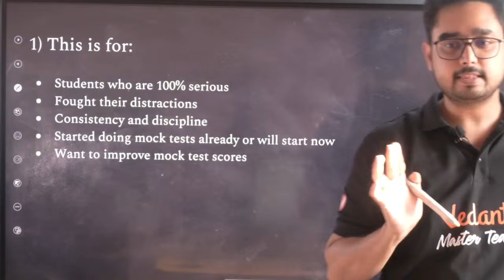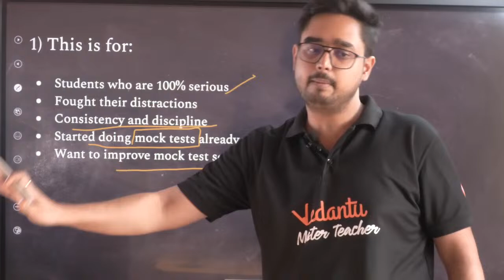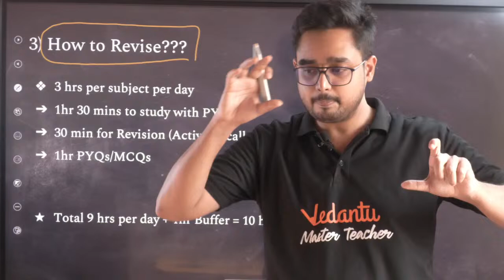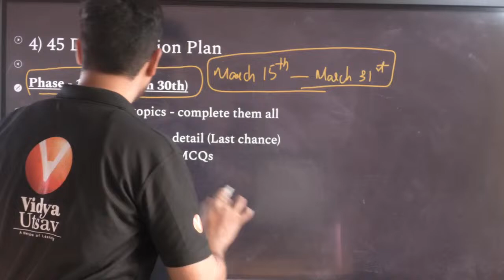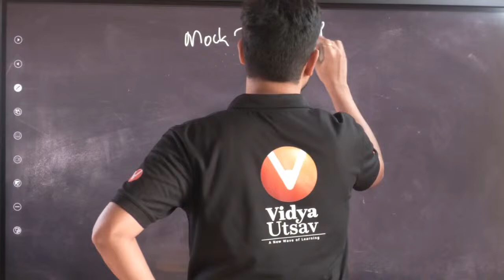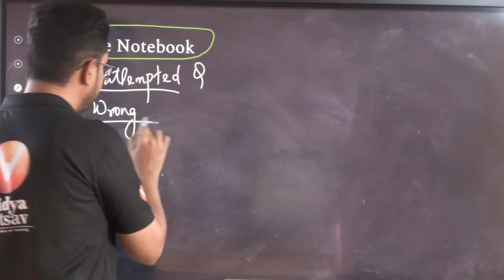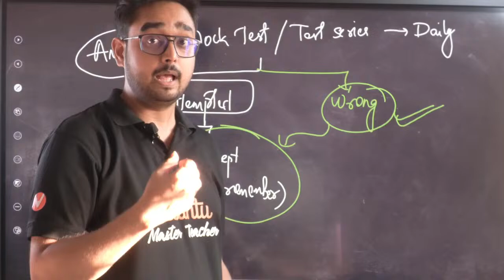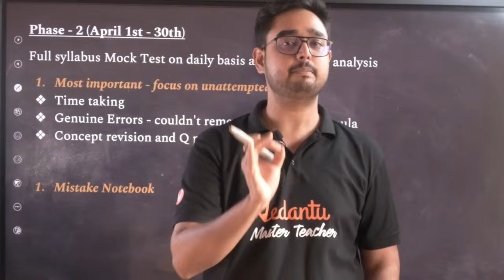Last 45 Days - Can You Score 650+? 🤯🔥 | NEET 2025 Strategy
🎯 VIDYA UTSAV FOR NEET 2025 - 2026 – ఓ కొత్తగా నేర్చుకునే యాత్ర! 🎯
🚀 శుభాకాంక్షలు భవిష్యత్తు వైద్యులు & ఇంజనీర్లు! 🩺⚙️
మీ NEET 2025/2026  ప్రయాణం ఇక్కడ ప్రారంభమవుతుంది! వేదాంతు మీ డ్రీమ్ MBBS మెడికల్ కాలేజీ చేరే మార్గంలో, టాప్-క్వాలిటీ స్టడీ మెటీరియల్, ఉత్తమ టెస్ట్ సిరీస్, & నిపుణుల గైడెన్స్ తో మీకు అండగా ఉంటుంది! 🌟
💯 ఇప్పుడే జాయిన్ అవ్వండి & మీ విజయాన్ని సురక్షితం చేసుకోండి!

📚 ONLINE COURSES – Enrol Now!

🔥 Want a Flat Discount on JEE/NEET 2026/2027 Pro Batches?

📚 NEET 2025 OFFLINE Crash Course – Limited Seats Only!
▶️ NEET 2025 Offline Crash Course at VLC AS Rao Nagar, Hyderabad

📚 EAPCET 2025 OFFLINE Crash Course – Limited Seats Only!

📦 Best Study Materials & Test Series for JEE & NEET!

✅ Boost your preparation with top-quality study materials & test series!